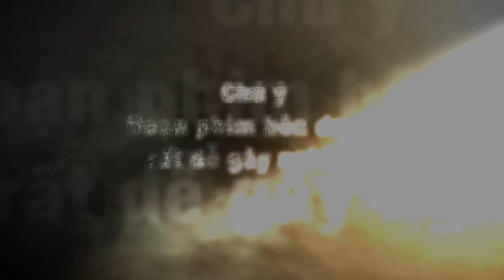TRAILER - Phim tháng 8